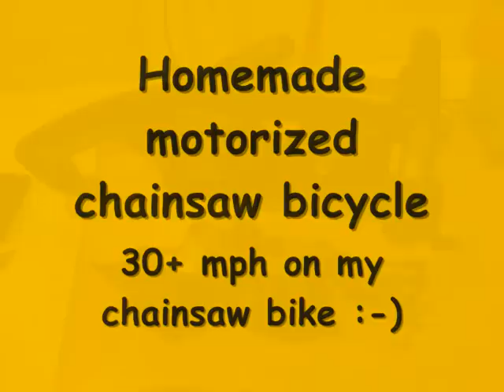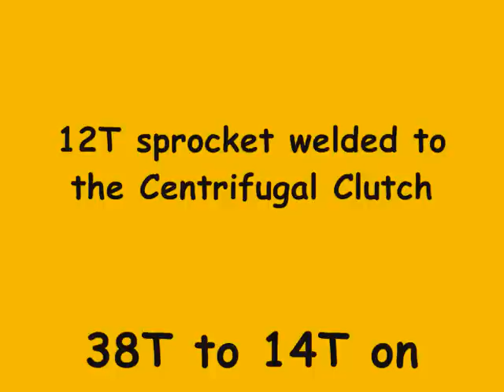Chainsaw Bicycle homemade motorized jackshaft bike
Homemade motorized bike with a chainsaw engine, chain driven with a jackshaft gear reduction. 12T on the centrifugal clutch, 38T - 14T on my jackshaft and 52T on my 26" wheel. My Jack shaft was made out of an old front wheel hub with the sprockets welded to it. I pedal to get it rolling then open the throttle and away it goes. On the flat it will do 30mph plus. I made this when my mate put an 80cc engine kit on his bike.